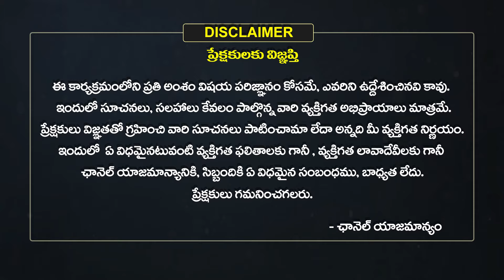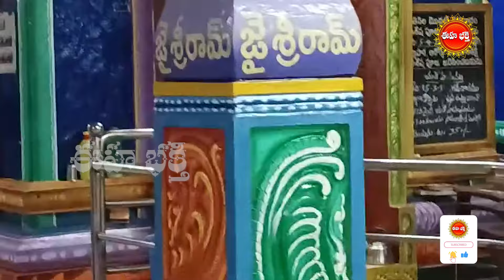పురాతన రామాలయం అద్భుత విశేషాలు| History & Singificance Of Sanath Nagar Ramalayam Temple |Eha Bhakthi